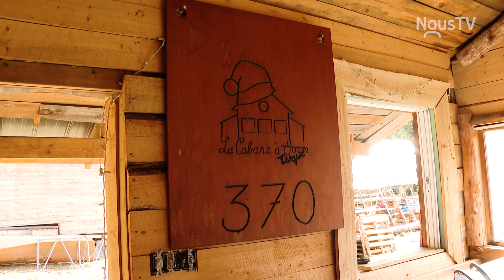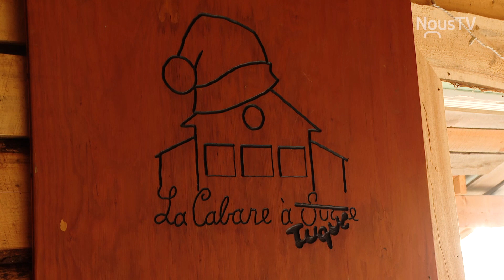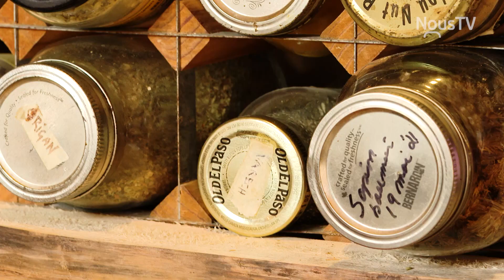Restoportrait Ep 04 : La cabane à tuque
Rencontre avec des restaurateurs passionnés et incursion dans les coulisses des établissements de notre région. Cette semaine, on revisite le concept de la cabane à sucre chez La cabane à tuque, à Mont-Tremblant.